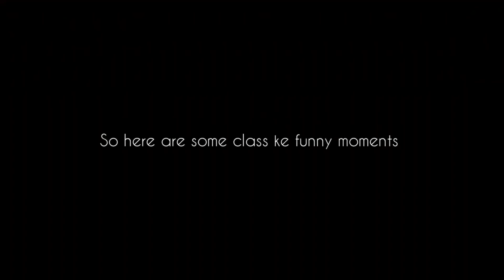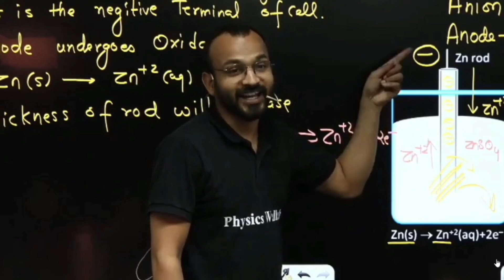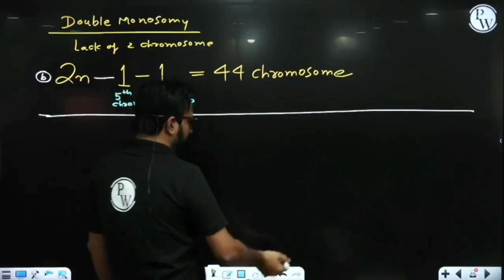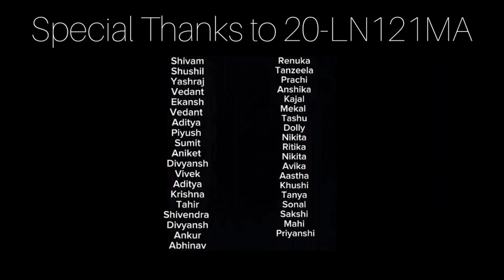Teachers day 2024 by LN121MA VIDYAPEETH INDORE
Edited by Rudransh & Utsav
Clips by Manasvi & Soumya
Love by whole LN121MA BATCH